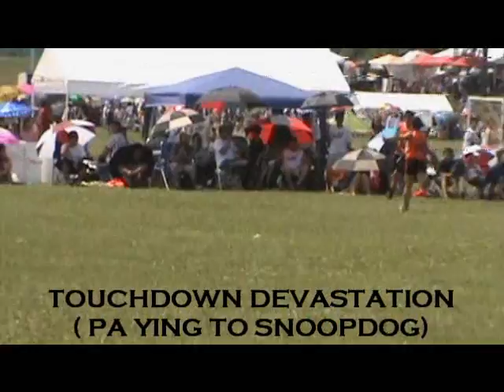You Just Got S N O O P E D !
Hmong, flag, football, girl's